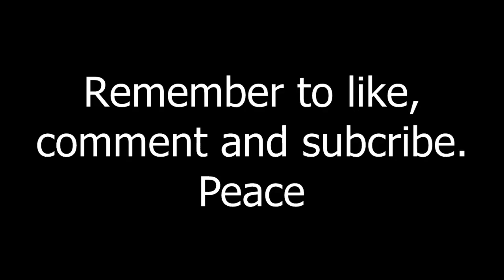RASHFORD-MANIA!!l - FIFA 17 Pack Day #12